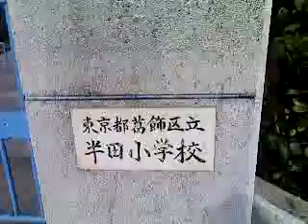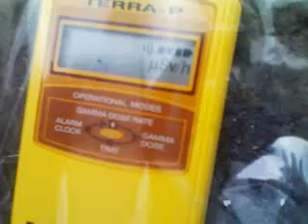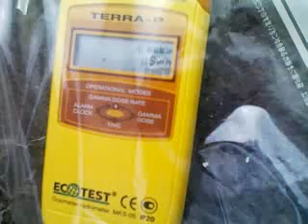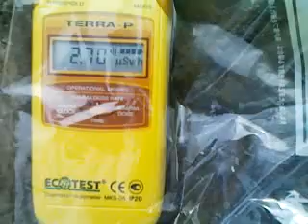2.66μSv/h 葛飾区 半田小学校 通学路ホコリ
このホコリが風で舞い上がり、子供たちの肺に取り込まれることが心配される。 2011年11月3日、東京都葛飾区半田小学校の前で放射線量を測定。大気中の値は胸の高さで0.22マイクロシーベルト毎時。通学路上のホコリで2.66マイクロシーベルト毎時。
測定器は、ウクライナ製。ECOTEST MKS-05。ガンマ線のみを測定した。
福島第一原発からはおよそ220km。東京中心部までおよそ15km。